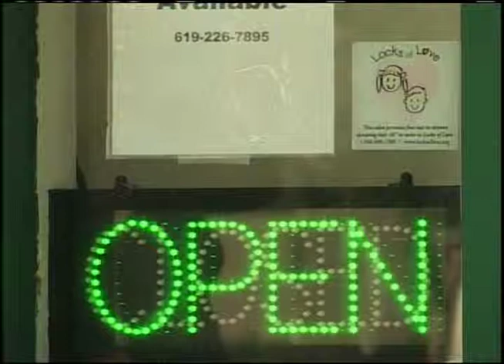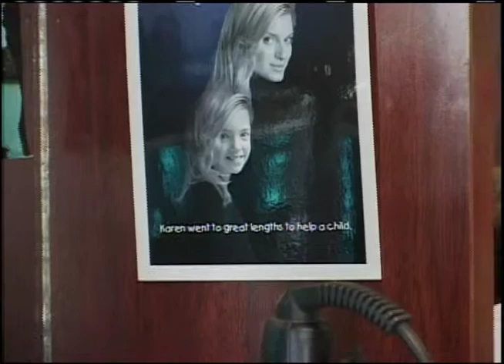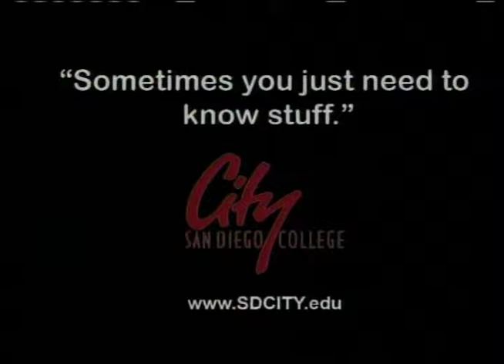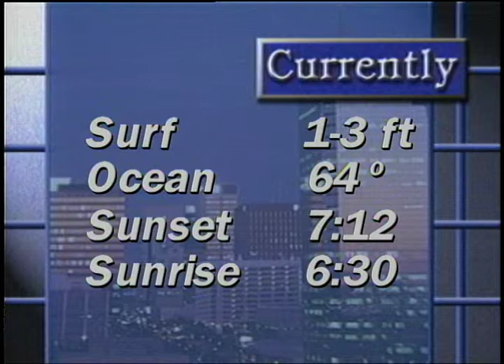Newscene 4-5-13 2Pt3